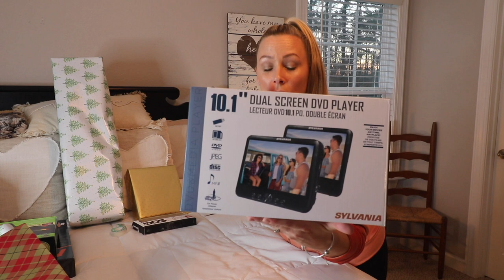Q&A + Wrap Gifts with Me || Vlogmas vid #12 || Christmas Cookies with Parker!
Hi friends! Wrapping presents today as I respond to your questions! Then we'll head into the kitchen & make some christmas cookies with Parker! I always enjoying hangin' out with ya'll, thanks for stopping by the homestead! Cheers!

AMAZON ITEMS USED IN TODAY'S VIDEO:
"Boundaries" book (Amazon)

Christmas cookie recipe:
1 cup unsalted butter
1 cup white sugar
1-1/2 tsp vanilla extract
1 large egg
3 cups flour
3/4 tsp baking powder
3/4 tsp salt

Beat butter & sugar in a large bowl until creamy.
Add egg & vanilla, mix well.
Add flour, baking powder & salt.
Start mixing slowly, then beat until flour is incorporated. It will be clumpy.
Dust work surface with flour and turn dough out. Pat the dough together & then cut in half. Shape into two discs.
Roll out dough to 1/4 inch thick.
Use cookie cutters & cut your dough. Use a spatula to transfer cookies to a baking sheet lined with parchment paper.
Bake for 10 minutes at 350 degrees.
Remove cookies from the oven and transfer to a cooling rack.
Allow the cookies to cool completely before decorating.

Icing recipe:
1.5 cups confectioners sugar (powdered sugar)
1/4 tsp pure vanilla extract
1tsp corn syrup
2-2.5 TBS room temp water

Whip it all up & decorate your cookies!

1. TOUPS & CO. organic skin care & makeup!

4. 🛒 Check out our Amazon storefront to see ALL of our favorites

AMAZON LINKS FOR YOUTUBE EQUIPMENT I USE:
Camera equipment: Canon rebel EOS SL2 camera & video recorder (Amazon)
Rode microphone (Amazon) Microphone wind buff (Amazon)
Mini tripod stand with flexible legs (Amazon)
Easy clip on lapel microphone (Amazon)
60" tripod stand (Amazon)
USB battery charger with 2 extra batteries (Amazon)
128GB SD card (Amazon)
Apple mac book air 13.3" (Amazon)
Macbook air USB adapter (Amazon)
Hard drive 4TB (Amazon)
700W professional soft box lights (2) (Amazon)
Ruko F11Gim drone with camera (Amazon)